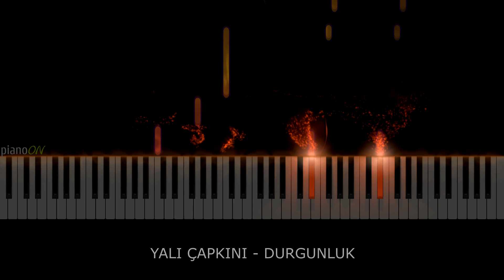Yalı Çapkını Dizi Müzikleri - Durgunluk (Piano Cover)